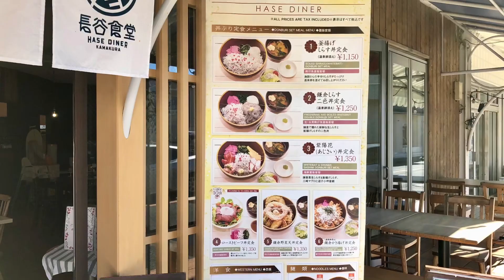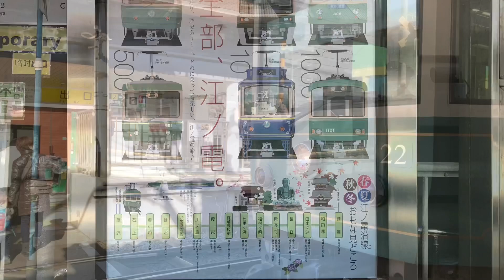江ノ電長谷駅に入線.発車する列車。